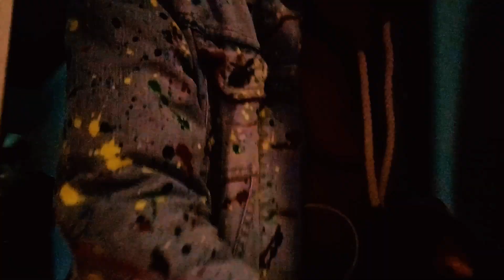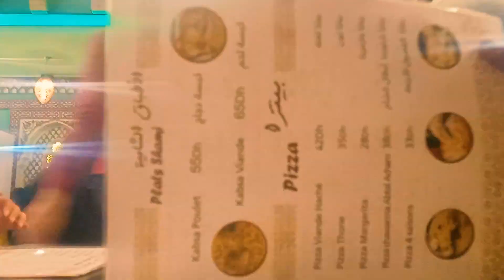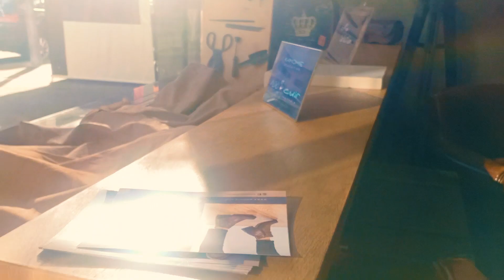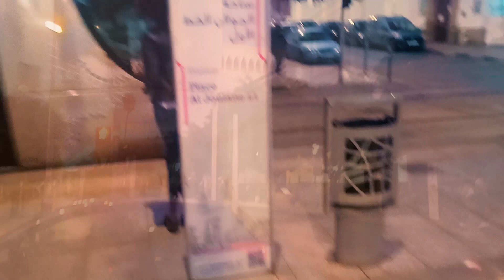WELCOME TO RABAT MOROCCO - جولة بشوارع مدينة الأنوار- الرباط